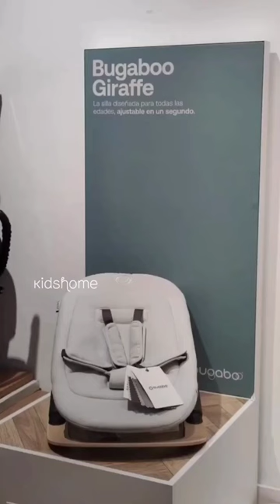La trona @bugabooHQ Giraffe🦒¡Ajustable en un segundo!